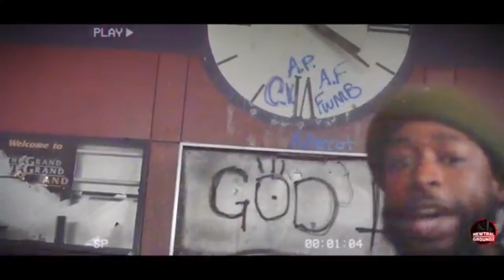YM Poppy H One Half Of Young Money Records New Group Vice Versa Interview With Nolazine TV